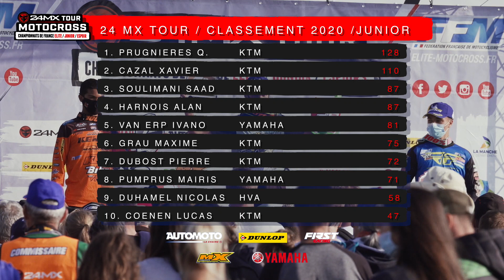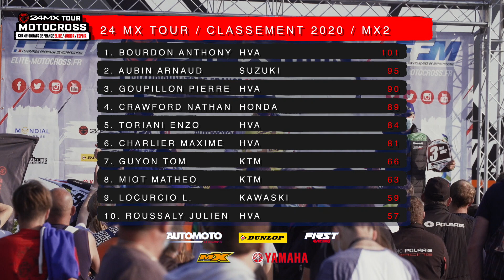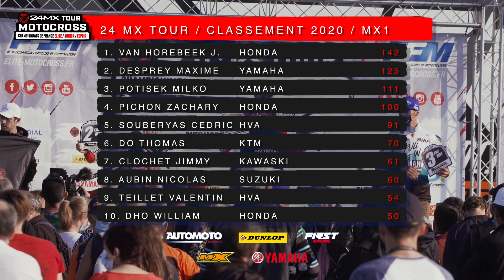// RESUME DU DIMANCHE - RAUVILLE LA PLACE (50) //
🎥 Retrouvez le résumé Junior, MX2, MX1 de la finale du 24MX tour à Rauville la Place !